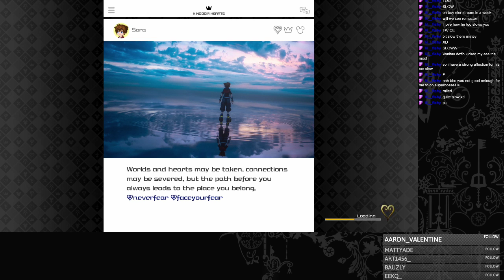I got called out for being a fake gamer so here I am